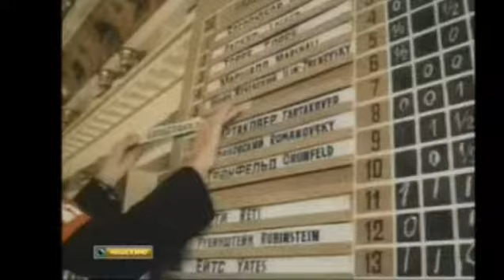Cesar Evora Capablanca 1986 Rusia-Cuba trailer (rus)